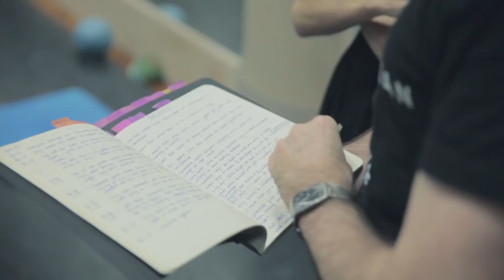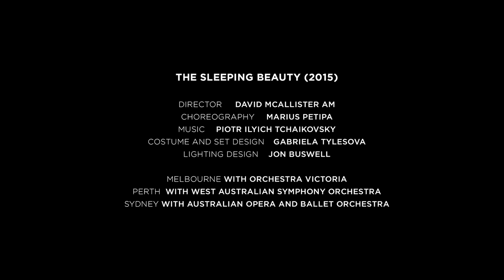MEET OUR ARTISTIC DIRECTOR DAVID McALLISTER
“I feel like there are constant possibilities, and I find that intoxicating … it’s the thing that I love about this job.” Come with us into the studio as David McAllister works on his new production of The Sleeping Beauty.

Production: The Apiary